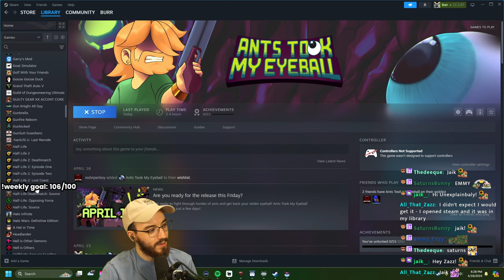Making progress like season 2 of a TV show (Ants Took My Eyeball)